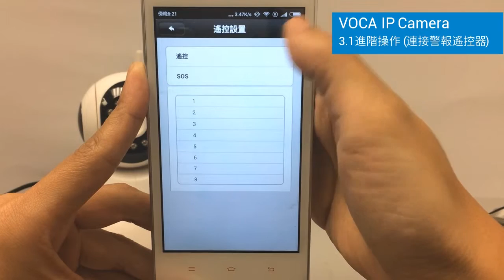VOCA IP Camera - 3.1 進階操作 (連接警報遙控器) - iVcam D / iVcam S